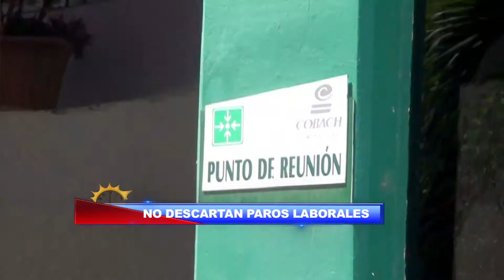NO SE DESCARTAN PAROS LABORALES EN EL COBACH, ANUNCIA SECRETARIA GENERAL DEL SINDICATO